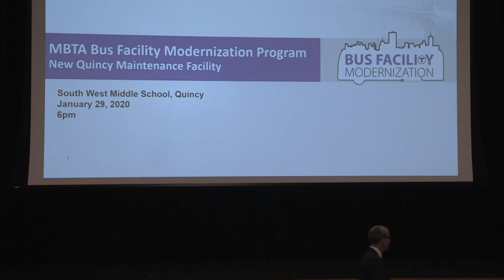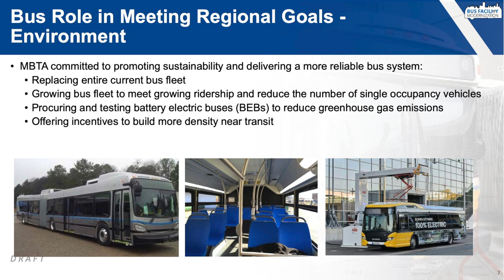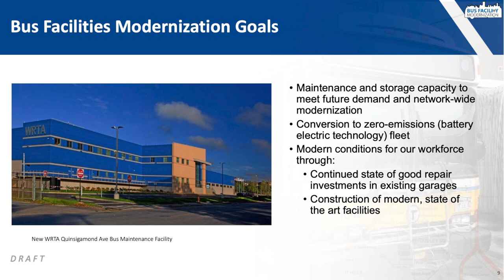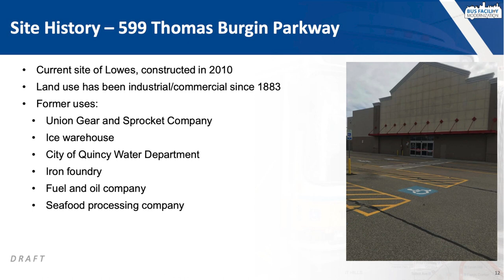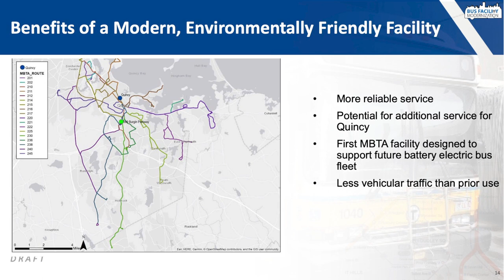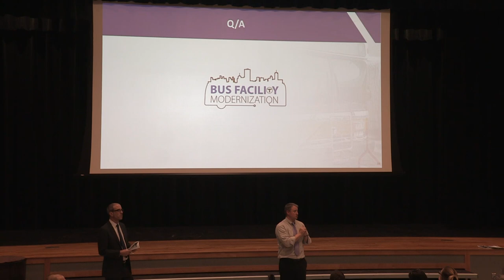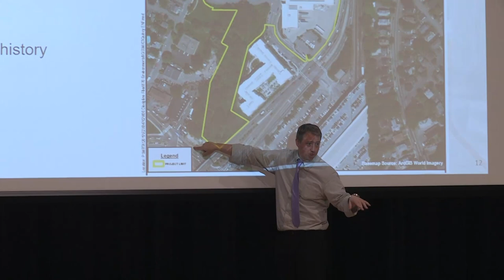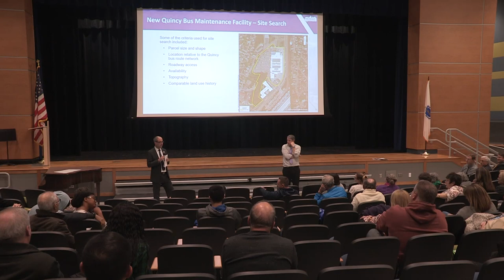Community Meeting on Proposed MBTA Bus Facility (Former Lowe's) - 1/29/2020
The City of Quincy and the MBTA recently hosted a community meeting, to discuss the MBTA's plans to build a bus yard & maintenance facility at the site of the former Lowe's off of Burgin Parkway.